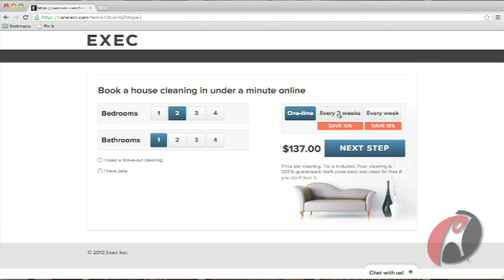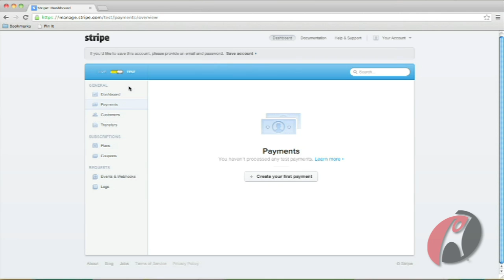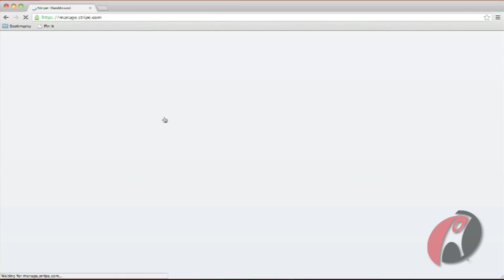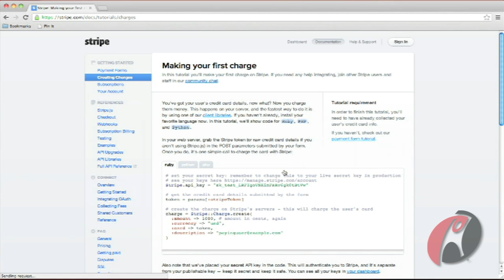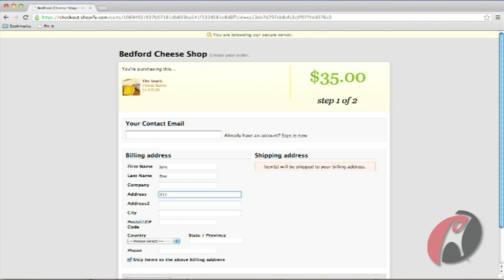Stripe: Enabling Developers to Accept Credit Card Payments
Stripe makes it easy for developers to enable their websites to accept credit card payments. Companies like Foursquare, Heroku, Fast Company, and Reddit and more are using Stripe to make it easier for its customers and clients to pay on the web. By allowing developers to build its payment system by providing the infrastructure, companies can truly create a unique payment experience for its customers.